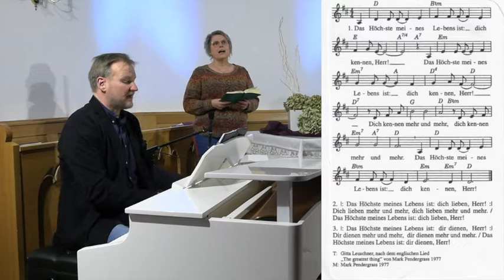26. 02. FREITAG-erMUTigerin Marion Hoffmann-Seifert